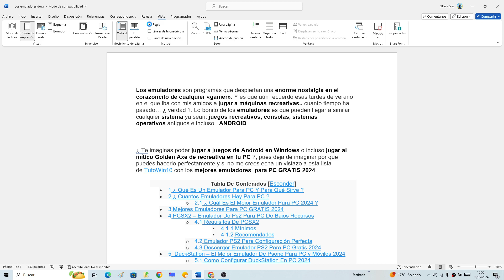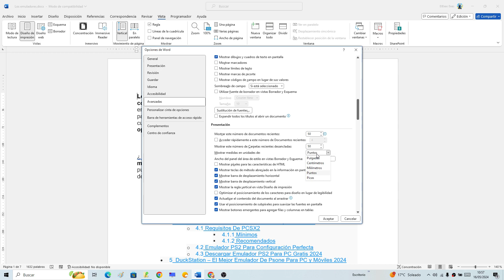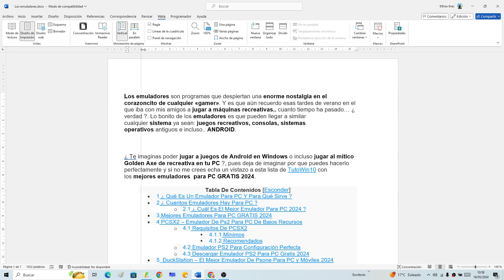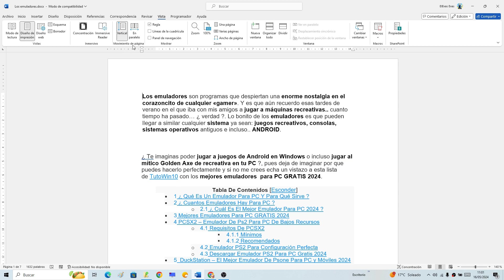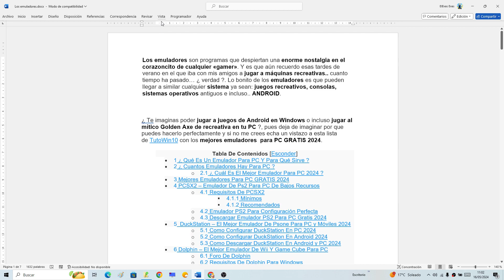📏✍ Como FUNCIONA las REGLAS en WORD FÁCIL y RÁPIDO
¿Te gustaría SABER como USAR las REGLAS en WORD❓. En ESTE ☝ VÍDEO informativo te enseñaré como hacer sangrías en Word paso a paso.
00:00 👉 Ejemplo
00:20 👉 Como activar la regla en Word
00:45 👉 Como activar la regla vertical en Word
01:27 👉 Como poner la regla en centímetros en Word
02:05 👉 ¿En qué se diferencian el margen y la sangría?
03:59 👉 Como funciona la sangría izquierda en Word
04:46 👉 Como funciona la sangría francesa en Word
05:26 👉 Como funciona la sangría de primera fila en Word
05:52 👉 Como funciona la sangría y el margen derecho en Word
06:23 👉 Como subir o bajar el margen vertical de un texto en Word

Vídeos Relacionados 📹